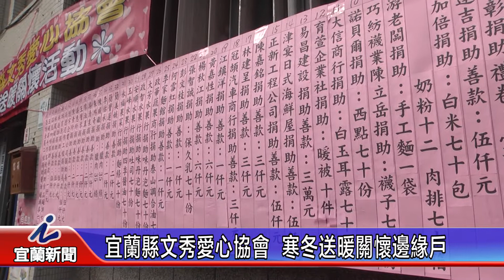宜蘭縣文秀愛心協會 寒冬送暖關懷邊緣戶